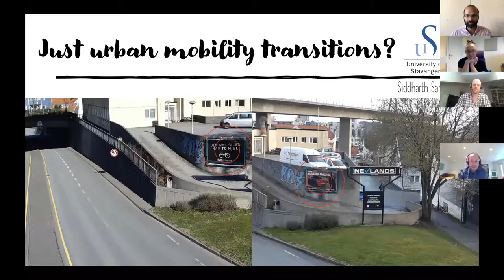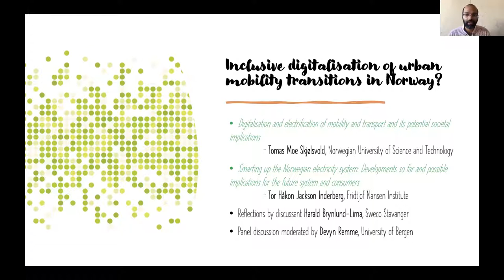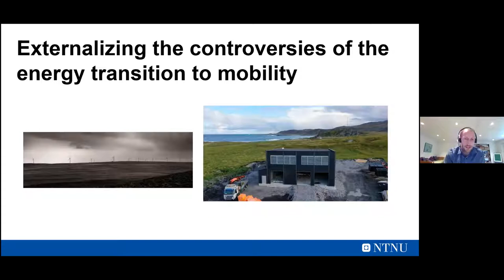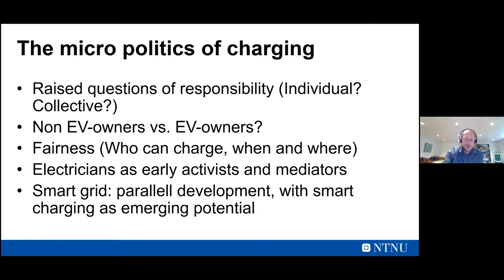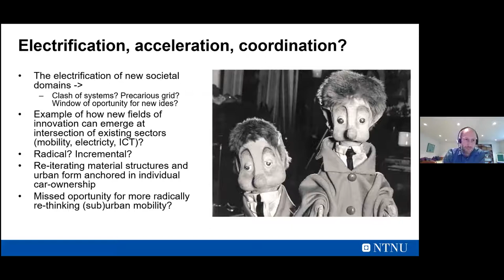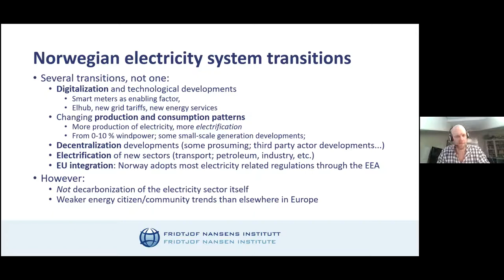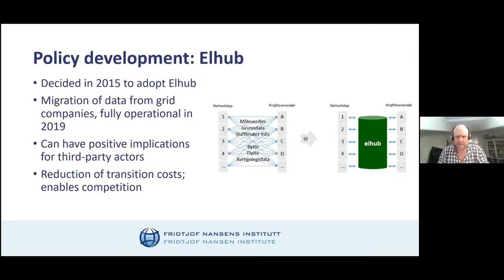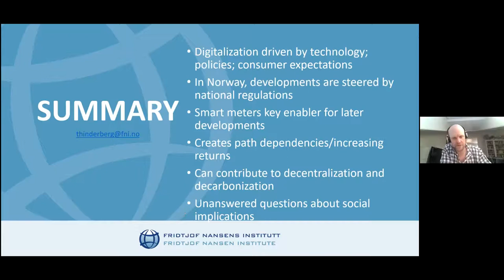20210426 Just Mobility Transitions Network (JUSTMOBNET) webinar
Just Mobility Transitions Network (JUSTMOBNET) webinar

Inclusive digitalisation of urban mobility transitions in Norway?

14:00-15:30, Monday, 26th April 2021, Stavanger, Norway (online)

Norway is among the world leaders on digitalisation, with a fully digitalised electric grid, rapid diffusion of electric vehicles, and high penetration of digital mobility platforms. These changes are transforming our cities in ways that have uncertain, socially differentiated impacts. Does digitalisation compromise our privacy to benefit the companies that offer new mobility solutions? Does it unlock rapid new pathways for low-emission urban mobility? The possibilities are open, and the need of the hour is to think across sectors as we govern the rapidly evolving urban mobility landscape. This seminar features cross-sectoral experts who will take us through the implications of the digital transition for socially inclusive mobility transitions in our cities in Norway.

Speakers:

Digitalization and electrification of mobility and transport and its potential societal implications – Tomas Moe Skjølsvold, Professor, Norwegian University of Science and Technology

Smarting up the Norwegian electricity system: developments so far and possible implications for the future system and consumers – Tor Håkon Jackson Inderberg, Research professor, Fridtjof Nansen Institute

Moderator: Devyn Remme, Research assistant, University of Bergen

Discussant: Harald Brynlund-Lima, Group leader for planning and landscape, Sweco Stavanger

Chair: Siddharth Sareen, Associate professor, University of Stavanger